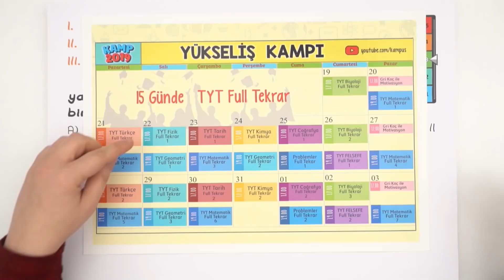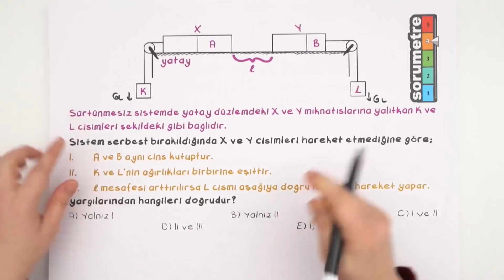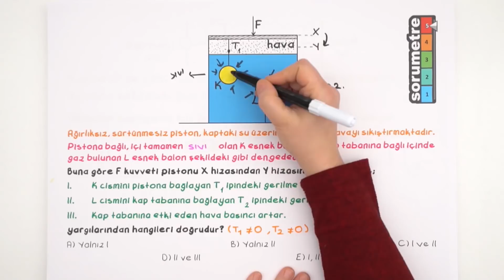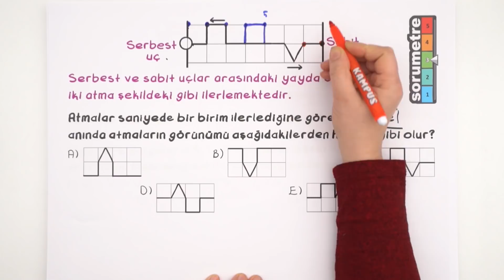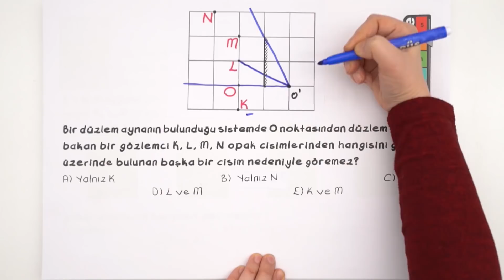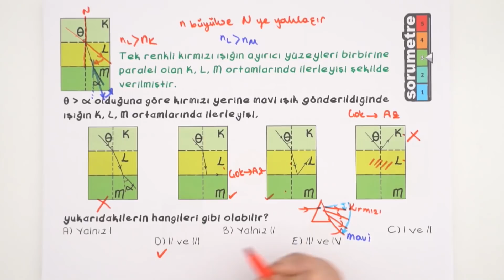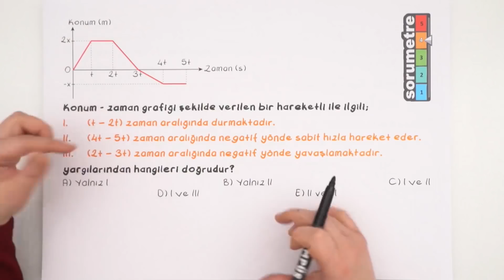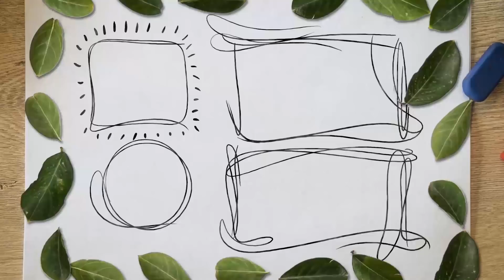TYT Fizik Full Tekrar 2 | Kamp2019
TYT Fizik Full Tekrar 2  konu başlıkları;
* Elektrik Akımı, Potansiyel Farkı ve Direnç
* Işığın Yansıması
* Basınç
* Elektrik Devreleri
* Işığın Kırılması
* Mıknatıs ve Manyetik Alan
* Prizmalar ve Renk
* Işığın Davranışı, Işık Şiddeti, Akısı ve Aydınlanma Şiddeti, Gölge
* Su, Ses, Deprem Dalgaları
* Kaldırma Kuvveti
* Dalgalar ve Yay Dalgası
Bu konuların soru çözümlerini yaparak, konu eksiklerinin nerelerde olduğunu görmüş olacaksın. Hadi hemen PDF linkini indir!😎

Program boyunca konu anlatımları, soru çözümleri, özel taktikler, soru-cevaplar, sürpriz kanalların da katkılarıyla her gün yepyeni içerikler hem Kampüs kanalında hem de Kampüs instagram hesabında
TYT - AYT en güncel kaynaklar için 'u mutlaka ziyaret etmelisin.

Kamp2019'da yeni dönemde alanında uzman branş hocalarımızın katkıları ile TYT ve AYT konularını belirli bir yayın programı eşliğinde bitiriyoruz. Tüm konu anlatımlarına buraya tıklayarak ulaşabilirsin